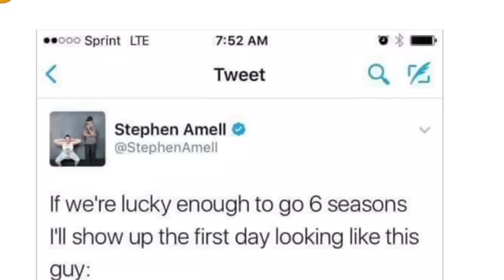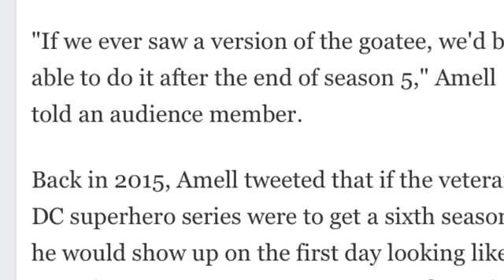Green Arrow Goatee Comes With The Kryptonite Ring? - Arrow Season 5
infringing.

What did you think?
Prometheus Is Tommy Merlyn

Arrow Goatee Comes With Kryptonite Ring - Arrow Season 5

Laurel Lance Is Alive? - Arrow Season 5

Arrow 5x10
Arrow 5x10
Arrow 5x10

Arrow 5x10 Promo
Arrow 5x10 Promo
Arrow 5x10 Promo

Channel Information
1)DC shows such as The Flash, The Arrow, DC Legends Of Tomorrow and more
2)Games Of Thrones Videos Now Breakdowns and Theory videos
3) Marvel/DC
4)Movie Reviews
5) Trailer breakdowns